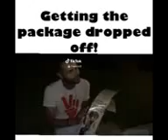Getting the package dropped off!